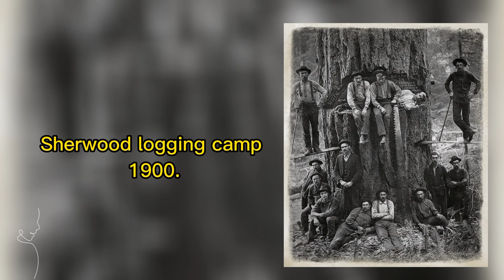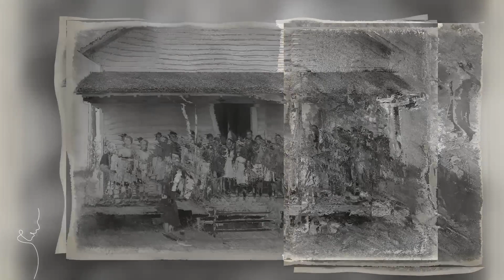let's watch rare historical photos for Family of evicted sharecroppers in temporary camp